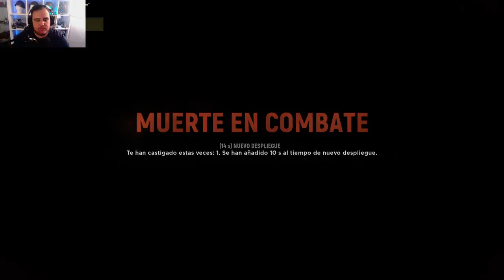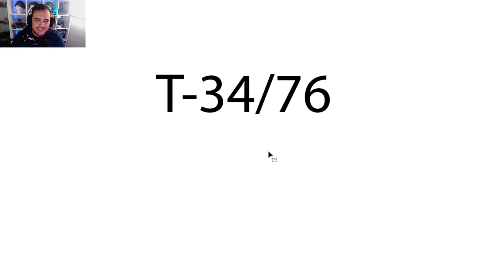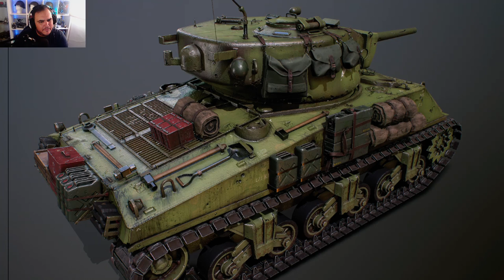¿CÓMO DIFERENCIAR entre TANQUES?| HELL LET LOOSE